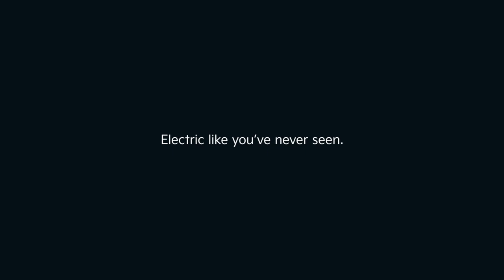Kia America - Big Game Teaser: The Power Within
Agency  : David&Goliath
Campaign : Big Game Teaser: The Power Within
Advertiser : Kia America
Brand  : Kia America
Length  : 15 Seconds
Posted   : Feb 02, 2024

In this Movie Ad we’ll walk you through:
The teaser hints at the upcoming 2024 big game commercial, suggesting a focus on electric power and its inspirational impact.

TIMESTAMPS :
00:00 Kia America - Big Game Teaser: The Power Within
Plot :
From the Trojan Horse entering Troy to encounters with aliens, the twist becomes the deciding factor. Kris Jenner makes a cameo appearance, taking viewers back to the mid-2000s, where she uses an Oreo cookie to decide whether to invite the world to keep up with her family.